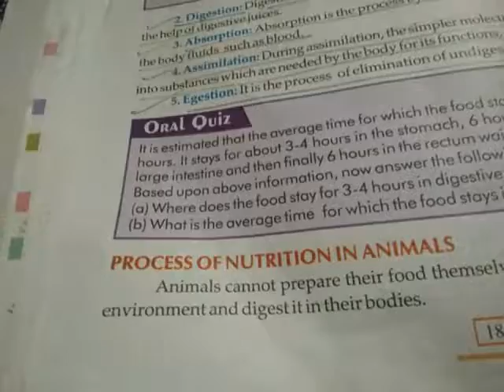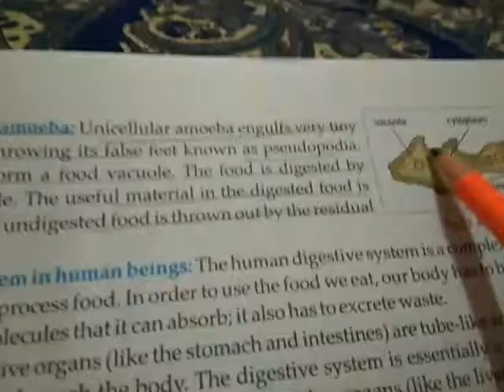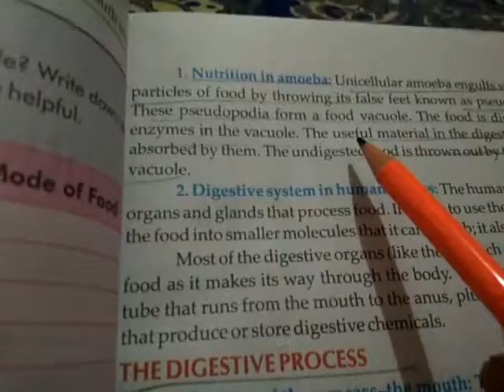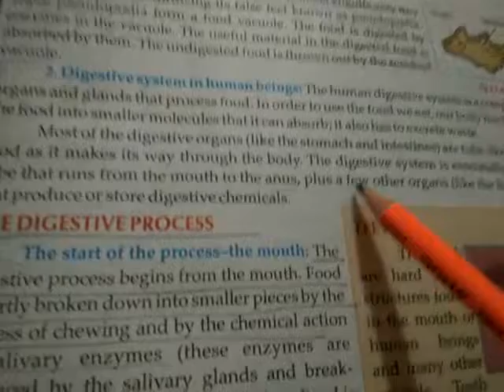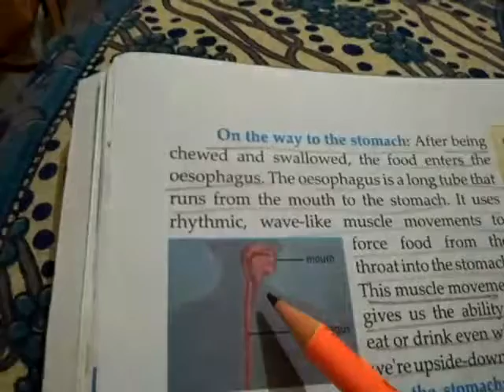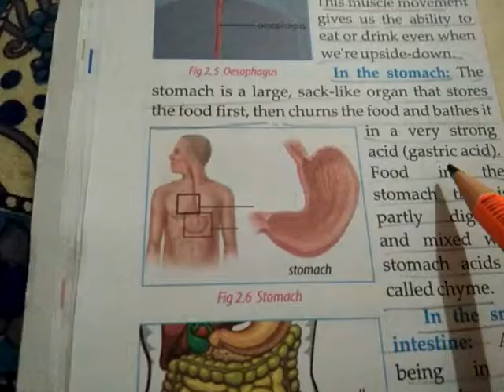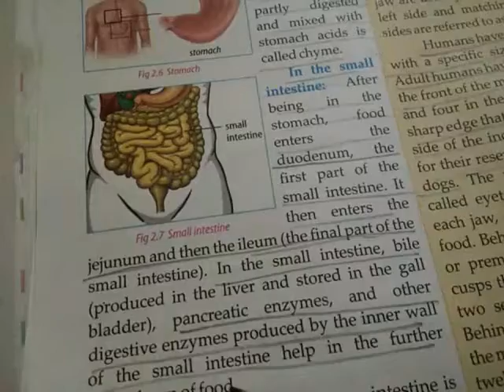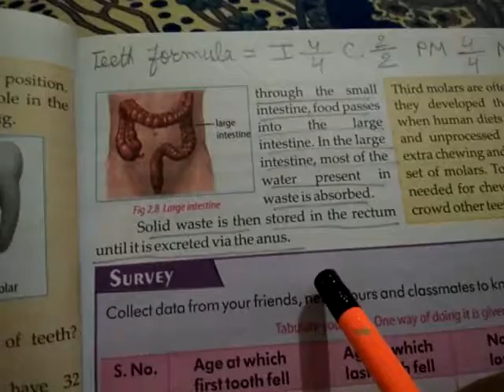Class-7 Science Chapter -2(part-2)